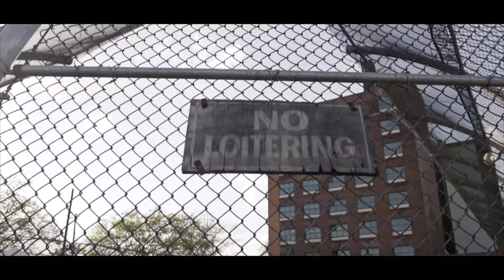Ticket "What I Been Thru" (Sony A6500 Music Video)